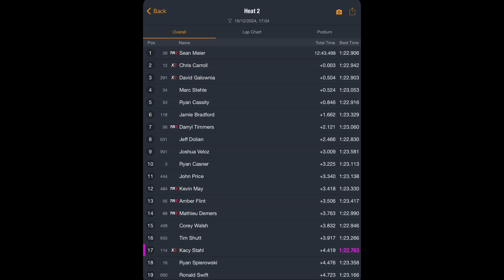2024 CKNA GN8 - Masters Heat 2 - Marc Stehle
Mark starts in 11th and finishes in 4th place. Good action in this one. Eric Fagan loses his bumper and gets the meatball while in 2nd. He pulls off killing any chances at the Championship.